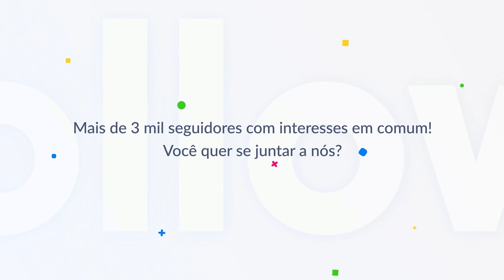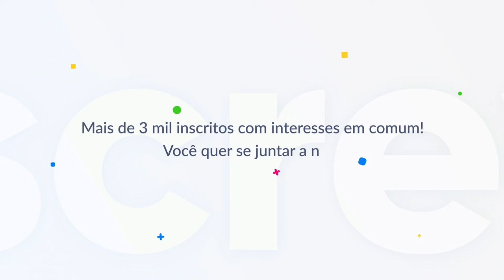Não esqueça da reserva - Pr. Claudio Caetano